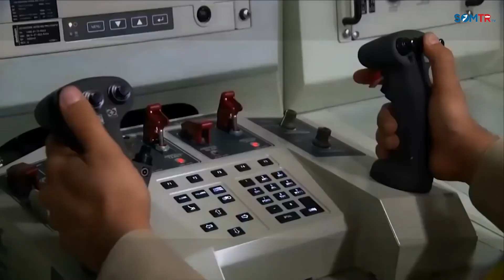Madaxweynaha Turkiga ayaa sheegay in ciidamada badda ee dalka gaarsiin doona "meel aad u adag"